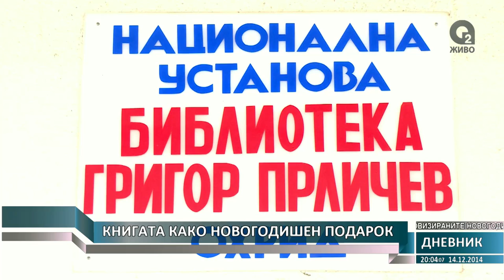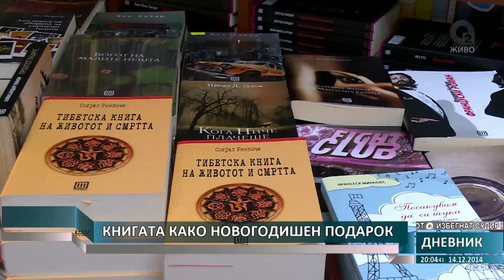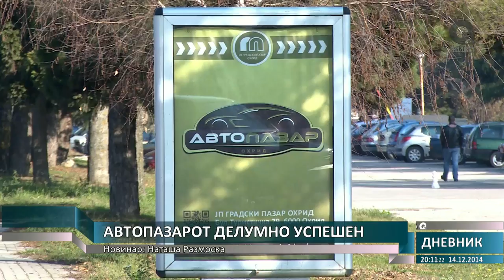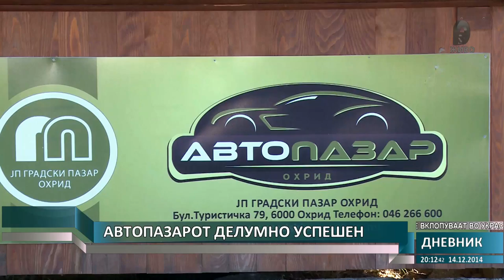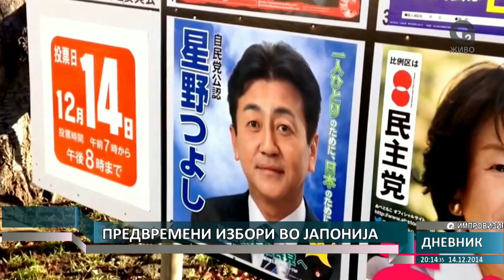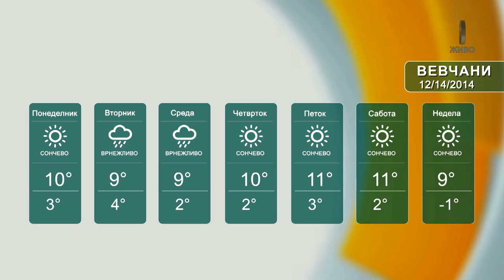О2 - ДНЕВНИК 2 14.12.2014